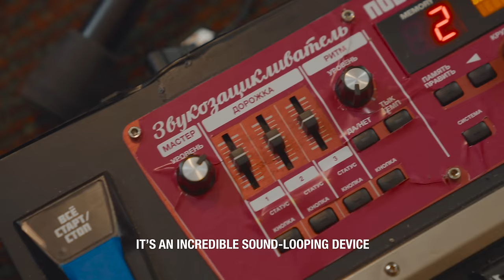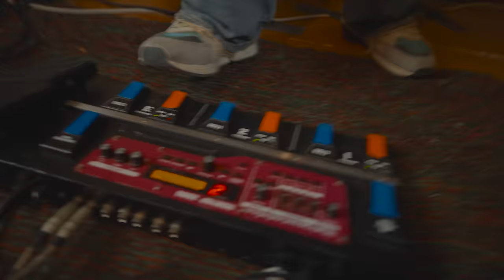How to play KALINKA by Noize MC — TUTORIAL VIDEO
In this TUTORIAL video you will know how to play a Russian folk-style song “KALINKA” using a looping pedal, guitar and piano keyboard.

Please, leave your feedback after watching, it's very important to me and Youtube's algorithms.

Production: Anton Mikheev
Voice-over: Monetochka
Music & Lyrics: Ivan Alekseev

SWAN LAKE 2024 USA/Canada/EU

🇺🇸 01 Apr Seattle
🇺🇸 02 Apr San Francisco
🇺🇸 05 Apr Miami
🇺🇸 07 Apr New York
🇺🇸 08 Apr Boston
🇺🇸 09 Apr Washington DC
🇨🇦 11 Apr Toronto
🇺🇸 12 Apr Chicago
🇺🇸 14 Apr Austin
🇺🇸 16 Apr Denver
🇨🇦 18 Apr Vancouver
🇵🇱 17 May Gdańsk
🇫🇮 19 May Helsinki
🇵🇱 20 May Wrocław
🇵🇱 22 May Kraków
🇸🇰 23 May Bratislava
🇭🇺 24 May Budapest
🇪🇸 26 May Valencia
🇩🇪 28 May Frankfurt am Main
🇩🇪 30 May Köln
🇨🇾 01 June Limassol